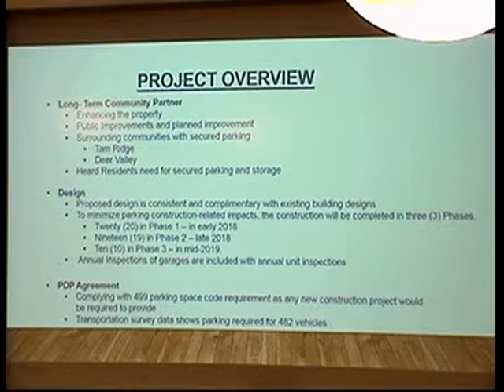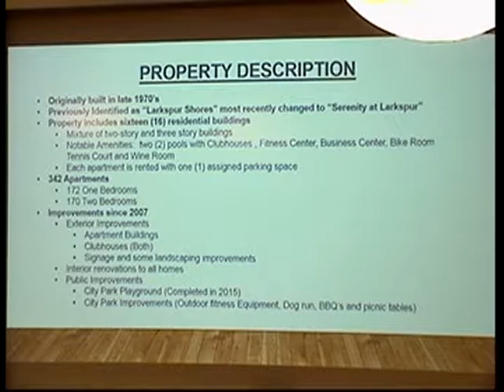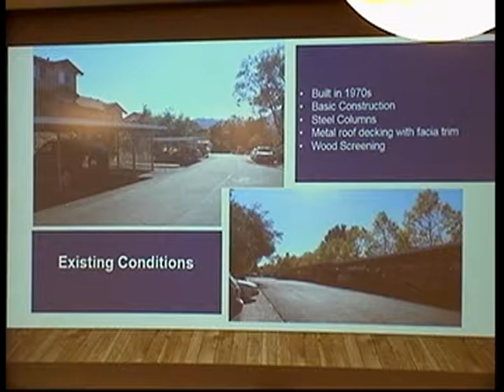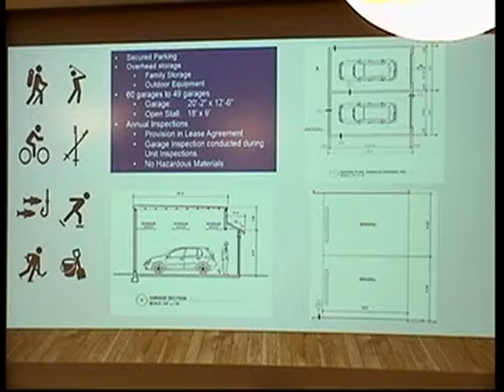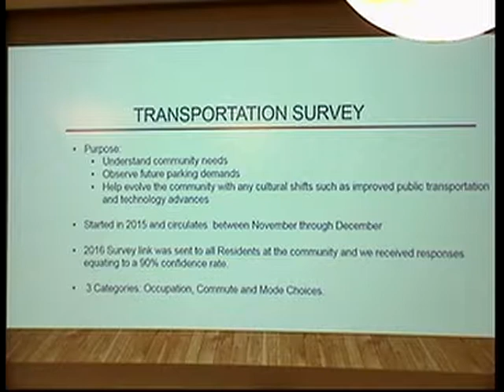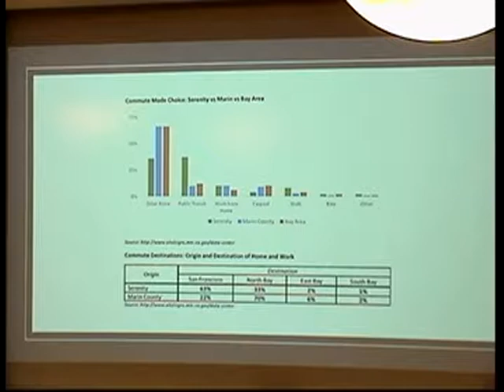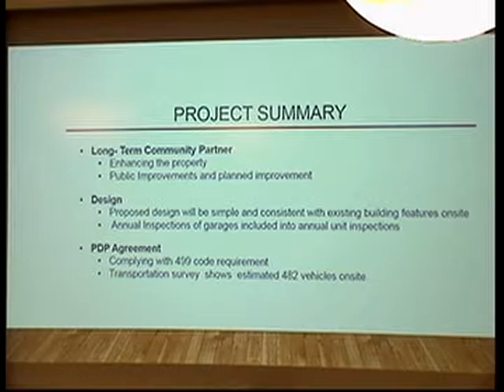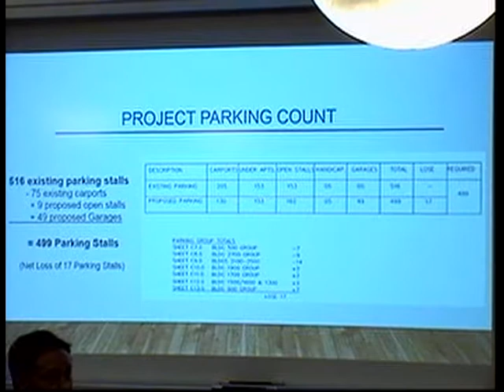Larkspur City Council October 18, 2017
0:11 Call to Order
0:18 Public Comment
0:28 Approval of the Consent Calendar
0:57 City Manager's Oral Report
6:58 Councilmembers' Oral Reports and Comments
11:03 Public Hearing - Serenity at Larkspur
54:17 Business Item - 8.1 Central Marin Sanitation Agency
58:04 Business Item - 8.2 General Plan
1:10:08 Adjourn to Closed Session
1:10:30 Adjourn Meeting